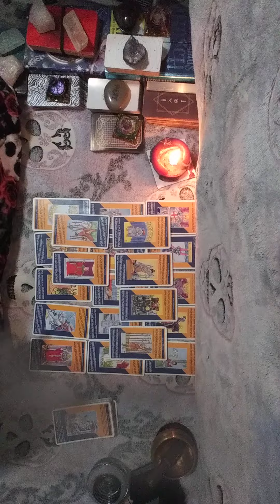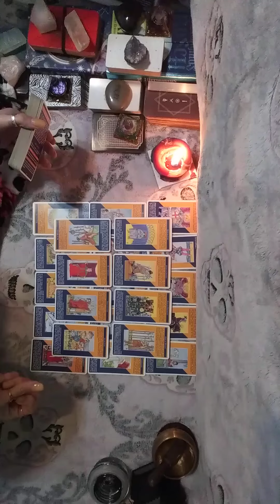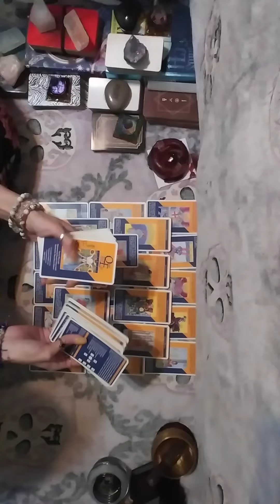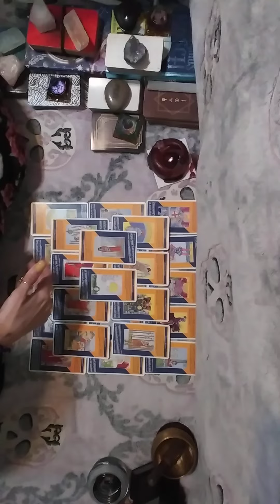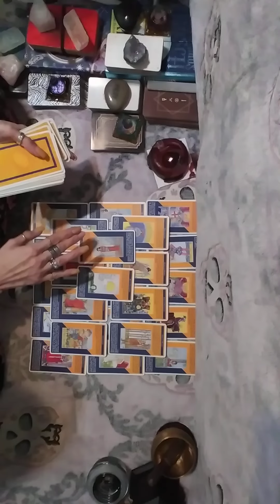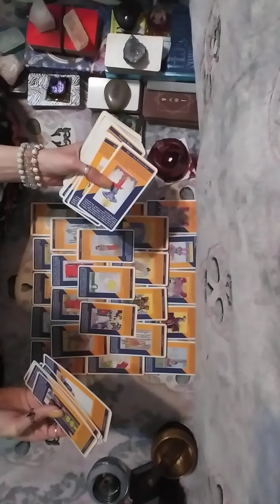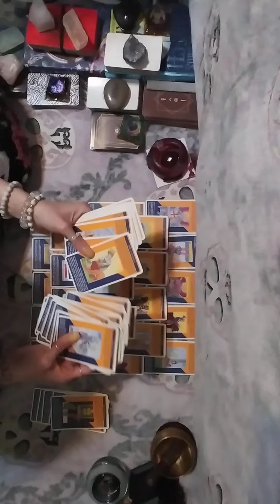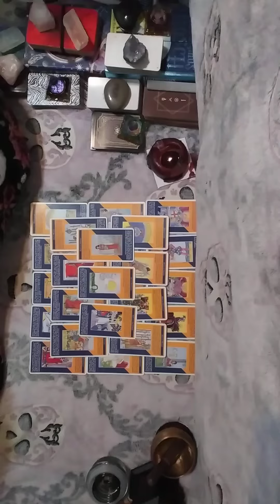3/3🧿This group tried 2 unalive u &the hitman they got was a cop or got arrested n told on every1🙌🙏🙌